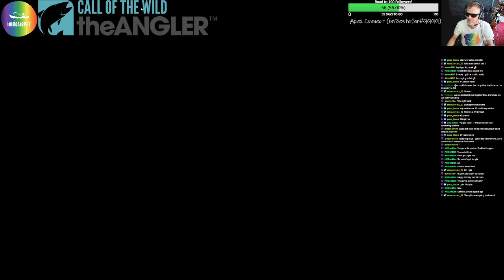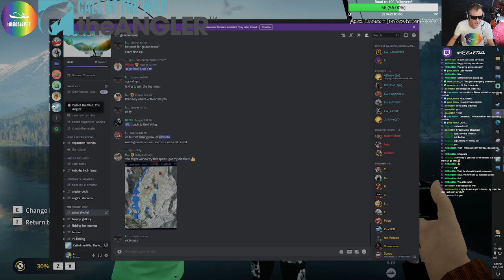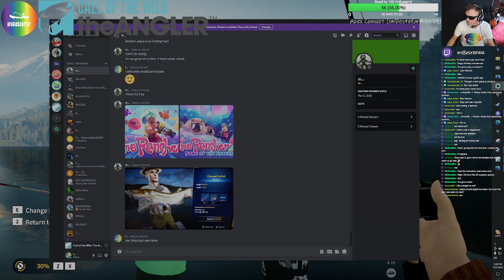Hooked By imBestefar! Challenges, Chat, and Chill 2 of 2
The Angler - In this full stream of Hooked by imBestefar, we had such a blast!  Several new followers again join the stream live, we fished for challenges (bass/channel catfish) through the morning.   Into the afternoon we center in on Trollsporet and do salmon with a huge pile of us pulling in Golds.   Cool got a DIME!

COME FISH WITH ME!   See you all soon!

imBestefar is grateful for your Likes, Subscribes, and Follows!